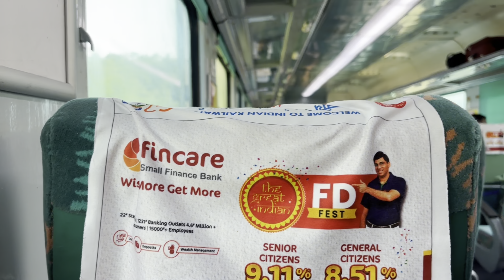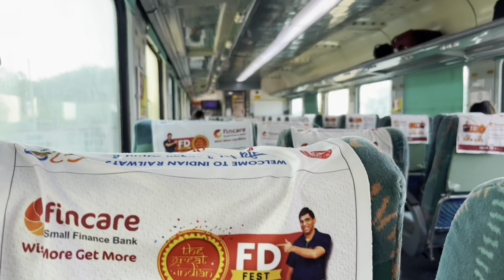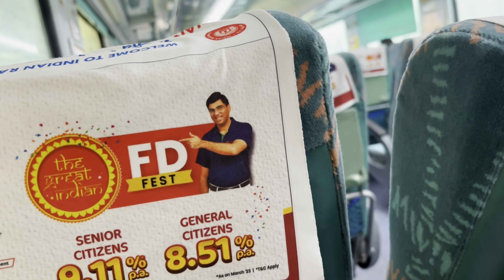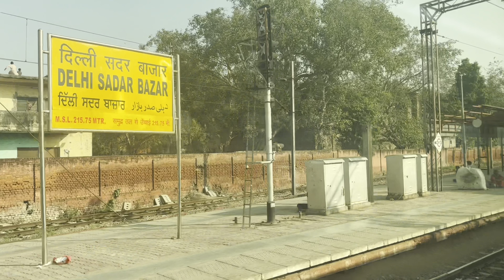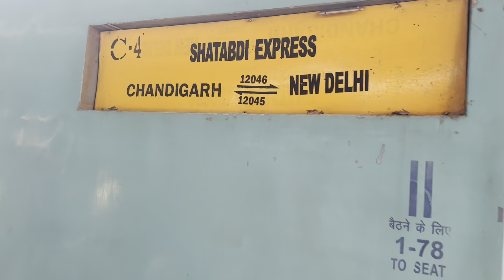🚉Long journey Ambala to Delhi to Kolkata to Andaman Chandigarh Shatabdi express train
second mobile camera - 12 mini

TRIPOD LINK - Digitek DTR 550 LW (67 Inch) Tripod for DSLR, Camera Operating Height: 5.57 Feet with Load Capacity 4.5kg Lightweight Aluminium Tripod with 360° Ball Head and Mobile Phone Holder | Carry Bag Included

MIC - Digitek Wireless Microphone System for DSLR, Camcorder, Smartphone & Tablet DWM 101

MIC - Boya by-MM1 Super-Cardioid Shotgun Microphone with Real Time Monitoring Compatible with iPhone/Android Smartphones, DSLR Cameras Camcorders for Live Streaming Audio Recording

light- DIGITEK® (DRL-18H C) Professional 46 CM (18" inch) Big LED Ring Light with Stand, 2 color modes Dimmable Lighting, for Photo-shoot, Video shoot, Live Stream, Makeup & more, Compatible with iPhone/ Android Phones & Camera

THANK ALL MY YOUTUBE FAMILY 🙏
DIL RANDHAWA VLOGS